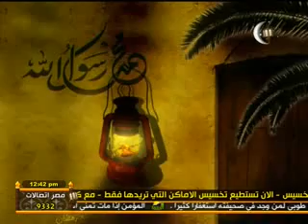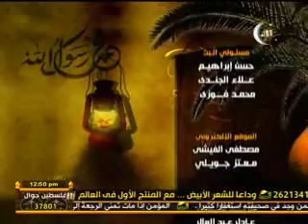فى صحبة الحبيب د. عبدالله شاكر 21 رمضان